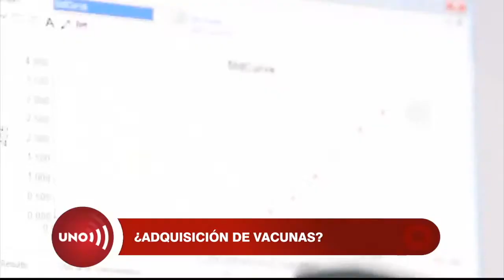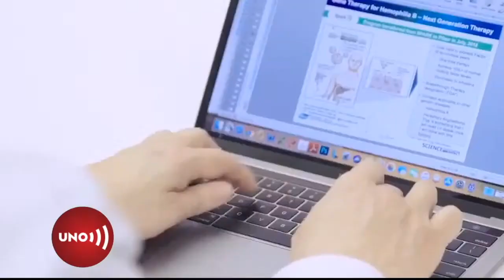Cómo se prepara Colombia para competir en mercado internacional de vacunas, pregunta epidemióloga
Aunque el presidente sostiene que Colombia podría ser un lugar de experimento de las vacunas, la epidemióloga y asesora del gobierno local y nacional considera que no es claro que participar en el experimento nos garantice la vacuna.